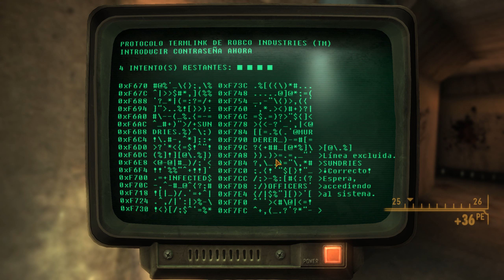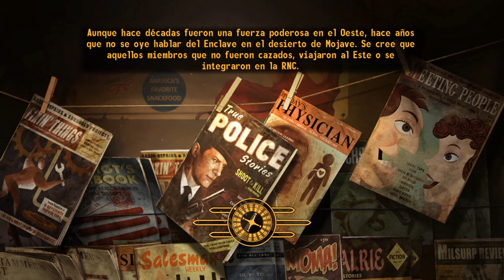Peteando al Fallout New Vegas #19